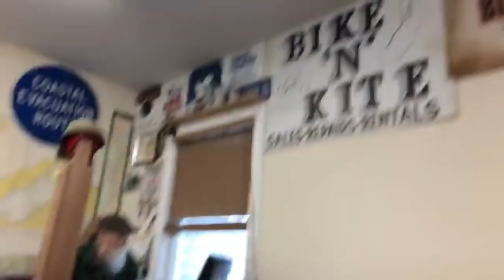Embrace Change Part Two Happy Oyster Co LIVE Jan 19, 2021